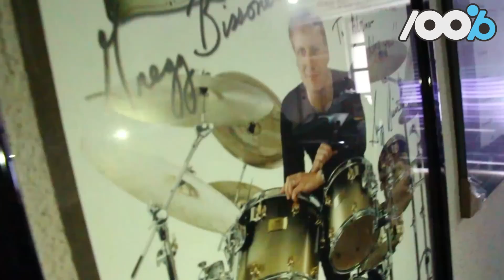100% Batera Visitando Estúdio do Albino Infantozzi.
100% Batera visita o estúdio do grande Albino Infantozzi, e faz cobertura completa de todo seu arsenal de baterias!